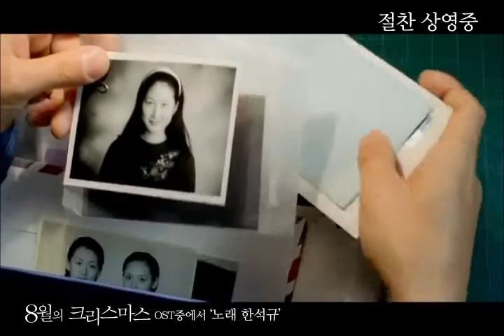[영화뮤비] 8월의 크리스마스 - 한석규 "8월의 크리스마스" (가사 자막)